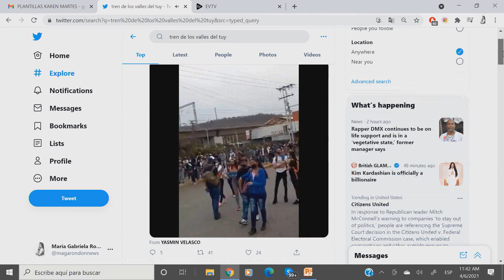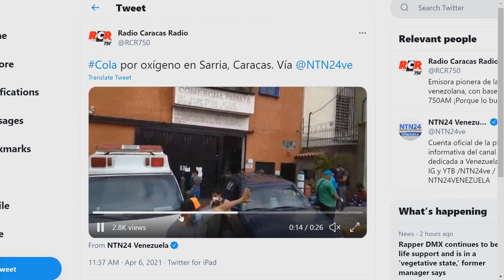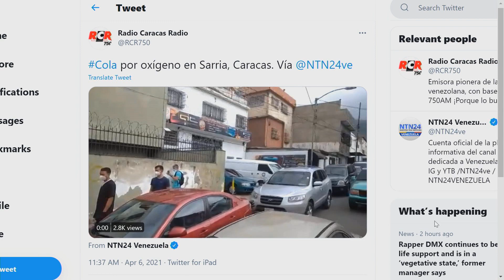¡La mente del venezolano ya no puede más! | ElCitizen | EVTV | 04/06/2021 Seg 4